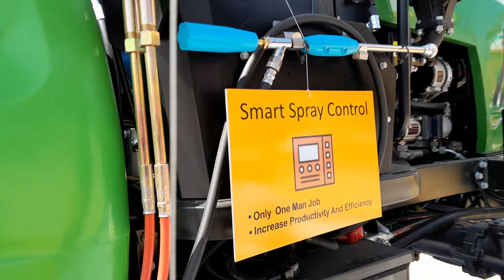भारत मे पहली बार FULLY ELECTRONIC SPRAY PUMP WITH FERTILIZER SPREADER अति आधुनिक तकनीक के साथ LAUNCH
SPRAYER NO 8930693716